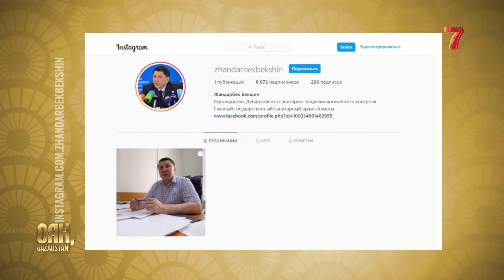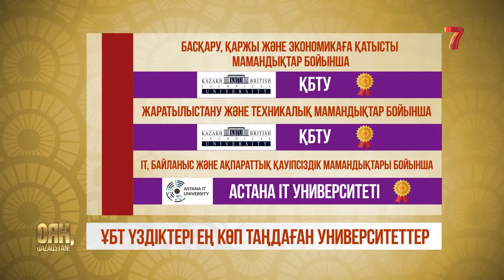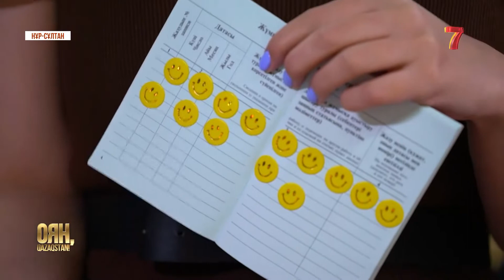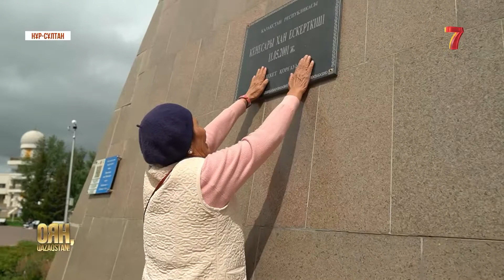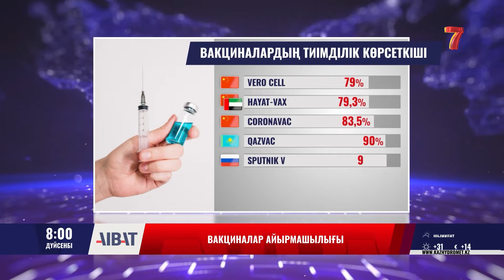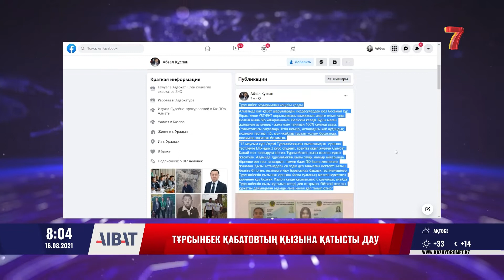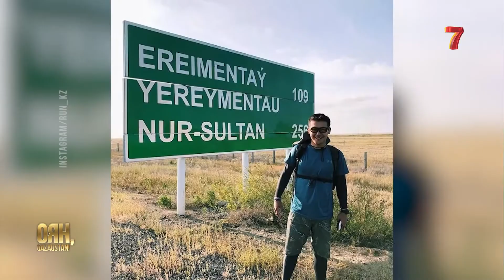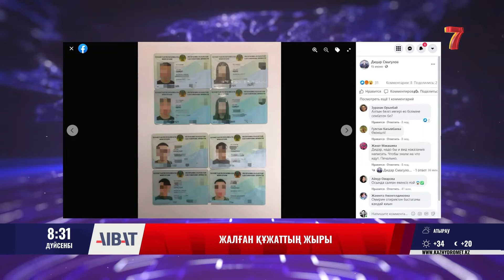ОЯН, QAZAQSTAN! ТОЛЫҚ НҰСҚА (16.08.2021)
Жұмыс күндері таңғы сағат 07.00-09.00 арасында "Оян, Qazaqstan!" бағдарламасы сіздерге қызықты ақпарат, жағымды жаңалық, тамаша көңіл-күй сыйлайды. Көріңіз. Жаңа күнге жігерленіп алыңыз!а